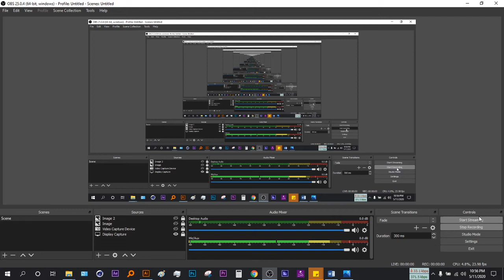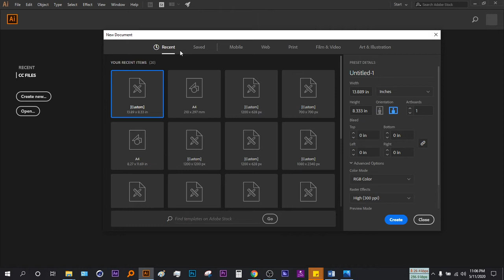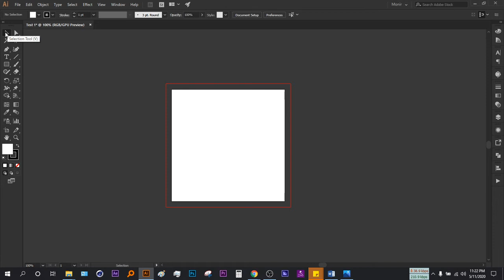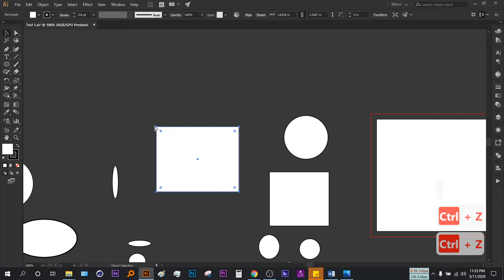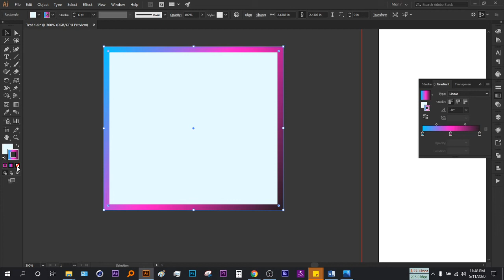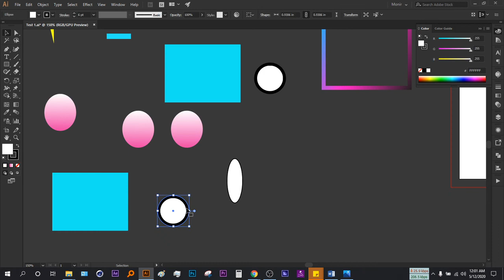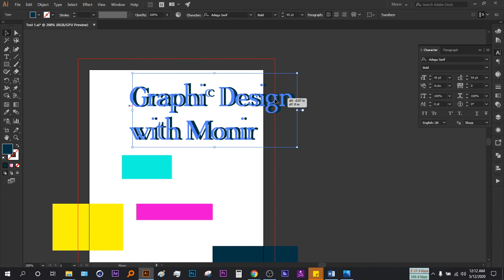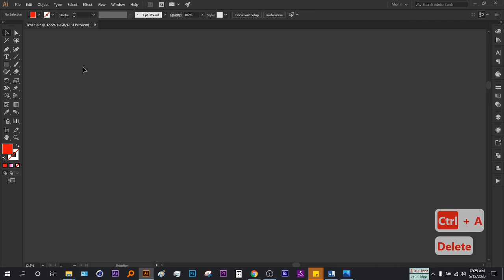Basic Features of illustrator Part 1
This video is only for beginners who want to know the illustrator.
All the basic tools have been added.

Please see this video & comment if you need more.